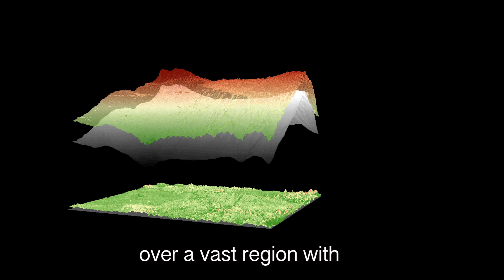Regional litterfall estimation in a near tropical montane cloud forest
Litterfall, including foliage, reproductive organs (fruits and flowers), bark, and twigs, plays a crucial role in maintaining forest ecosystems. They all contribute significantly to the carbon cycle, which indicates the metabolic rate of a forest. However, when it comes to quantifying forest litterfall at the regional scale, the existing approaches are often time-consuming and labor-intensive.

An ecological theory, called the metabolic scaling theory, states that the metabolic rate of organisms is the fundamental rate that governs most observed ecological patterns. So, we can estimate the amount of litterfall in an entire forest using tree size, because the size of an organism controls its metabolic rate.

We selected hinoki cypress trees, the most dominant trees in Chilan cloud forest, as the target species, and we periodically collected field litter production. We brought the samples back to the lab, dried them in a biomass oven, and weighed them. We then fed the ground truth data into a tree height model, which was derived by estimating tree sizes over a vast region with airborne laser technology.

By doing this, we were able to map the spatial-temporal dynamics of litter production and better understand the carbon cycle in near-tropical montane cloud forests.